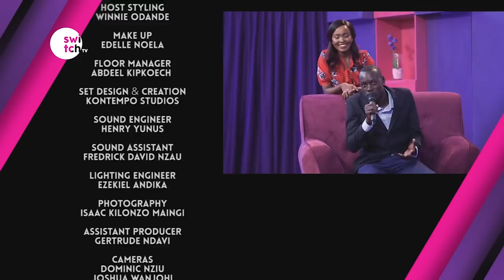Addiction Almost Ruined My Life - Real Talk with Tamima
Tamima and her guests get candid on their struggles with various addictions.

Connect with Switch Tv Kenya Online!